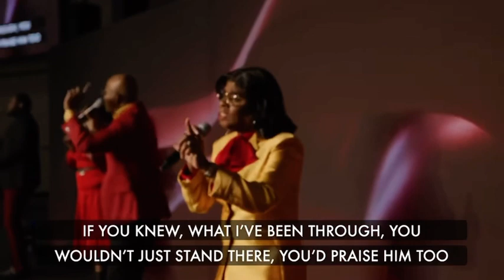Concord Church Dallas - SEMAJE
SEMAJE sings " Watch Me Praise Him" at Concord Church in Dallas, TX

Connect with SEMAJE